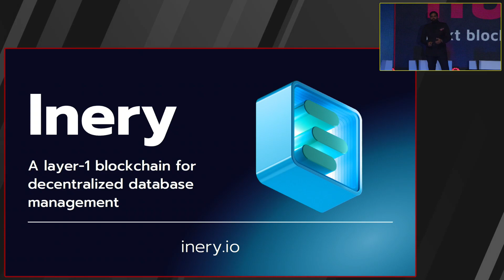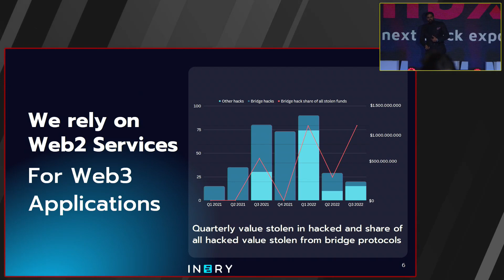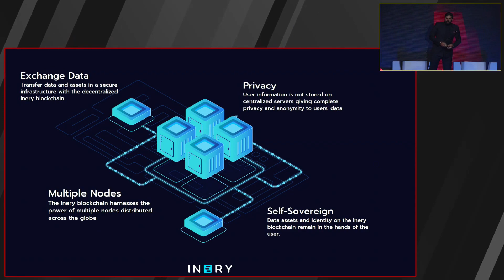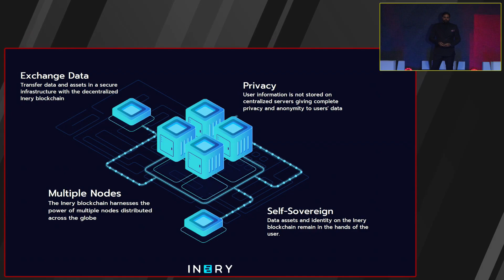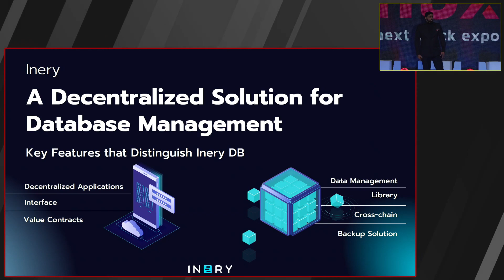'Is Web3 Really Decentralized?’ - keynote speech by Dr. Naveen Singh, Inery CEO, at Next Block Expo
Decentralized database management providers like Inery combine storage capacity and the computing power of individual devices to form a super-network capable of storing several copies of data. In powering the Web3 economy, decentralized storage solutions will enable websites to continue functioning even when some nodes fail. That is, information or content is not confined to a single point of failure, but instead available on several independent servers.

Next Block Expo - one of the biggest industry events in Europe - brings founders, investors and blockchain experts together to redefine & discover the future of web3.